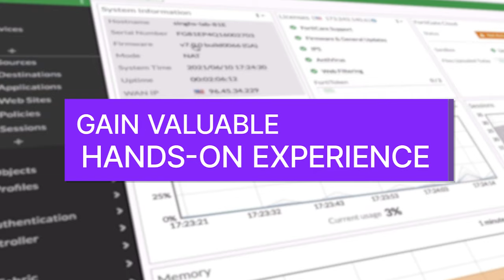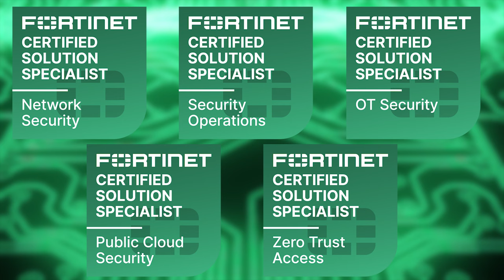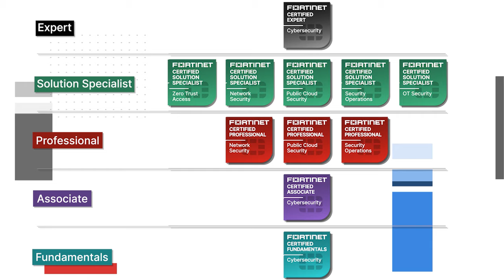Fortinet NSE Certification Program Updates | Cybersecurity Certification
New updates to the NSE Certification Program come into effect on October 1, 2023! The Fortinet Network Security Expert (FortinetNSE) Certification program has been carefully crafted and researched over several years to address the rapidly evolving threat landscape and job market needs. Our primary objective is to satisfy both current and future requirements, ensuring that the NSE Certification program remains at the forefront of network security expertise.

The certification program includes a wide range of self-paced and instructor-led courses, as well as practical, hands-on exercises that demonstrate mastery of complex cybersecurity concepts. Each certification program aims to assess specific levels of cybersecurity expertise, from foundation to architect.